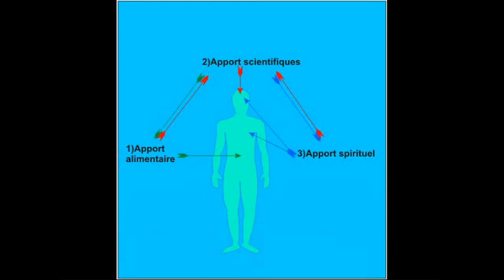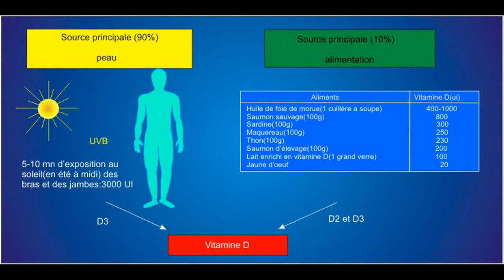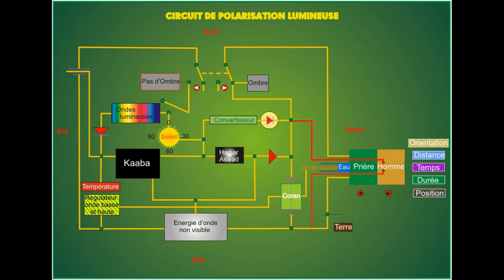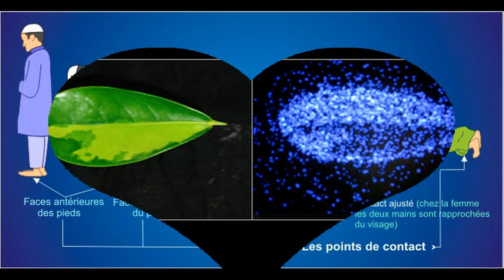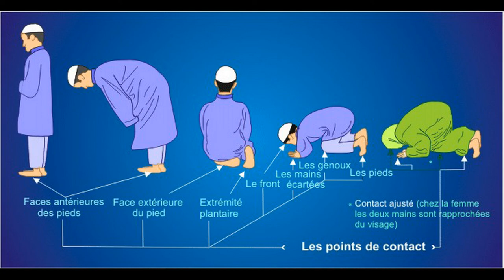sientific reflection on prayer video 9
A new scientific approach to reflection on prayer:
- The prayer and the surrounding environment
- The difference between the two sexes in the act of prayer
- The effect of prayer on our body
- Individual or group prayer
- The vocal sound wave and light waves
- And more